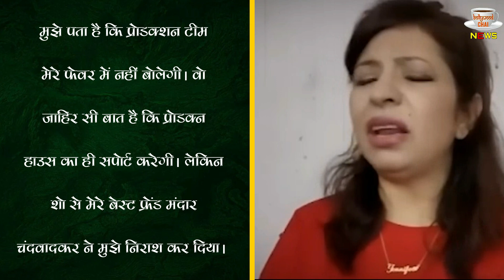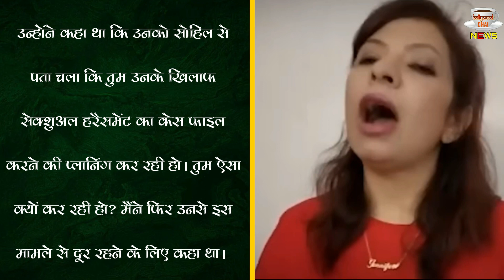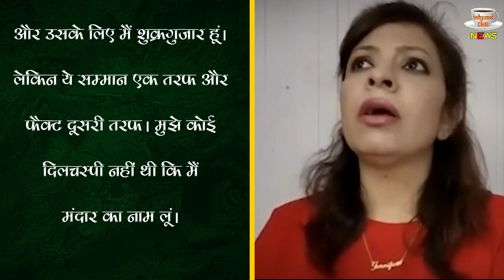अब Mandar Chandwadkar की Jennifer Mistry ने खोली-पोल पट्टी, कहा- मुझे फोन-मैसेज..!!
TMKOC Jennifer Mistry Slams Mandar Chandwadkar Says He Knows Everything About Asit Modi | Jennifer Mistry Angry On Mandar Chandwadkar | Taarak Mehta Ka Ooltah Chashmah All News & Updates